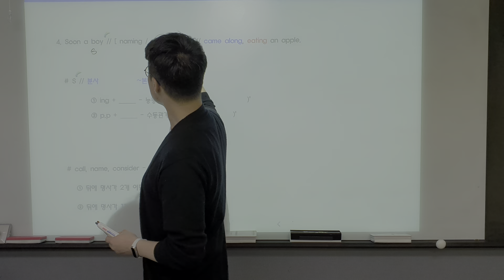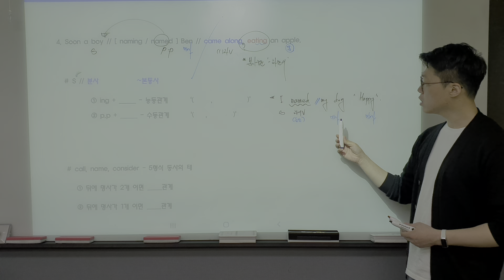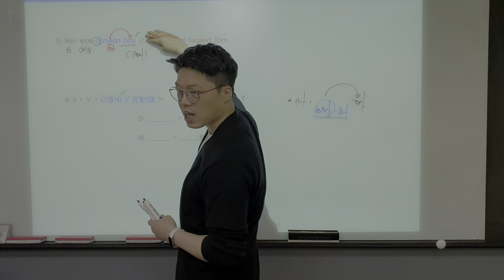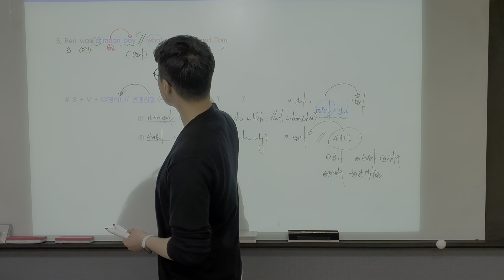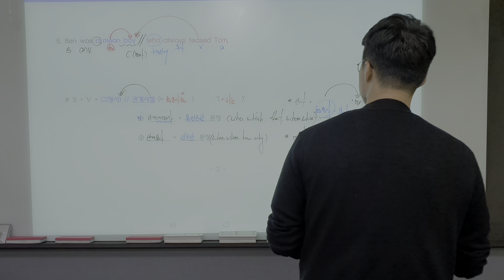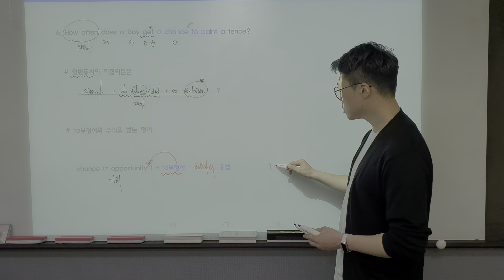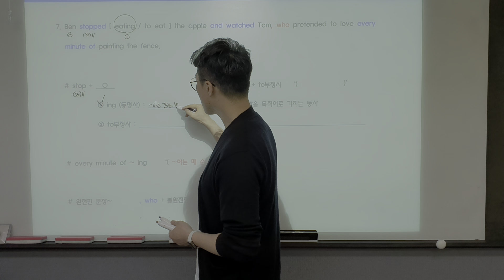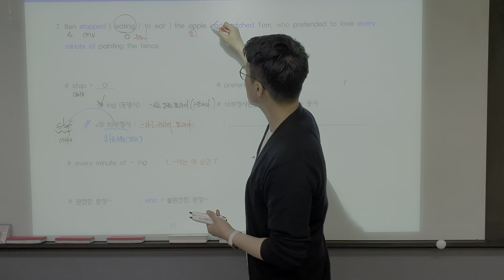화목반 중1 독해 4/18 (part2)